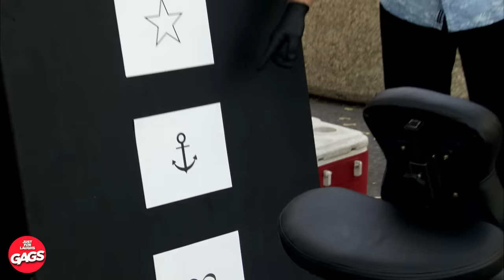"This is not my baby" | Just For Laughs Gags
I don't this this is my baby... The timeline seems off if you ask me!